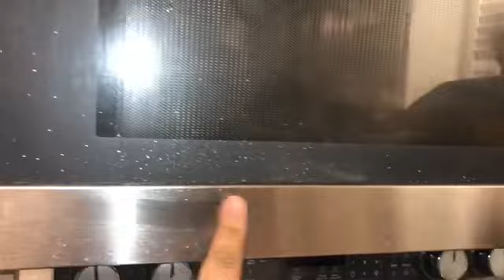How to make cordon blue with a twist (vlogmas day 16)